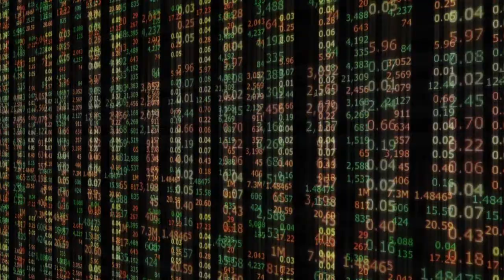Order FO43443DE726 v2